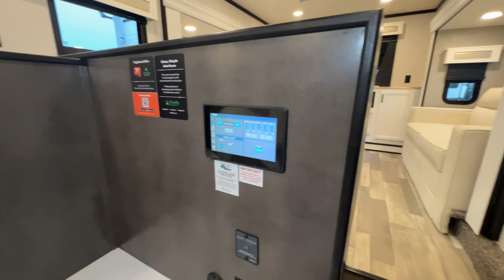Forest River RV-Cedar Creek-371FL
Forest River RV-Cedar Creek-371FL-J01TA